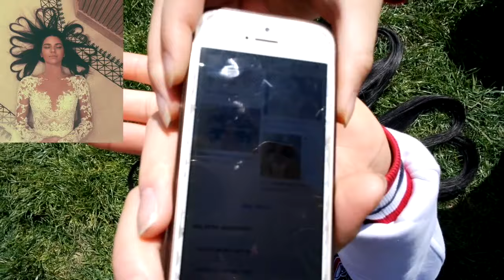Ep 1 - DAY IN A LIFE OF A HIGH SCHOOL STUDENT VLOG | Emily Luu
Hey guys,
here is just a random vlog of footage that I have taken at school. It's our last year and so I wanted to vlog a day at school for memory keep sake.

We hope you enjoy the vlog just as much as my friends and I enjoyed filming it 😊💕

This is EPISODE 1 of our mini school series 🙂
feel free to go check out the other videos too 💕

Love,
Sally + Emily xx

♡ CREATION ♡
🎬 Editing Credits : Emily Luu

** quick shoutout to Variable :) **